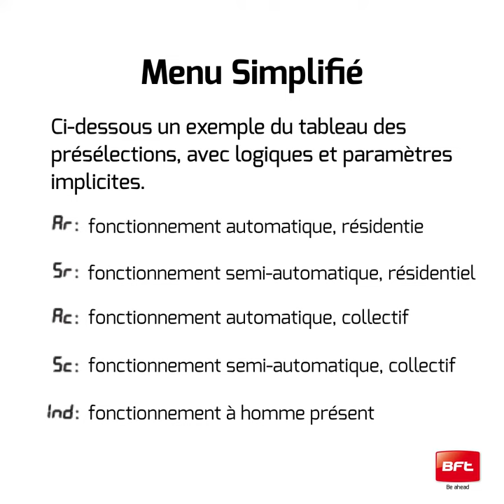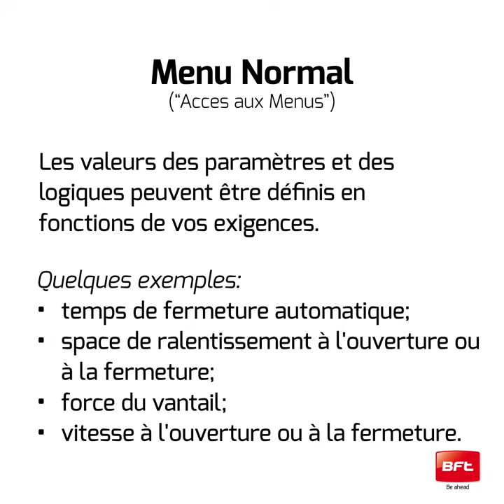Central avec Afficheur Bft | Menu Simplifié et Normal ("Access") - Tutorial (FR)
Une des questions que nos installateurs lorsqu'ils doivent programmer une centrale avec afficheur est la suivante: quelle est la différence entre le Menu Simplifié et le Menu Normal?

Dans cette vidéo nous expliquerons quelles sont leurs caractéristiques et leurs différences principales.